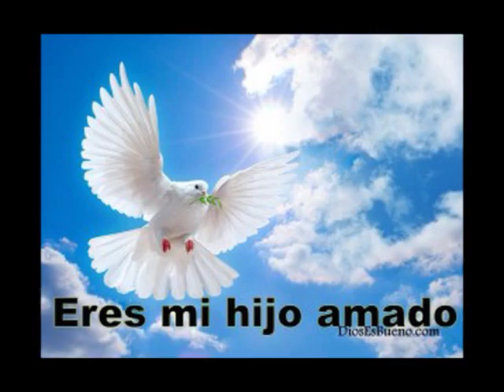Padre Roberto Pini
Seguimos hablando de LA CREACION . . .